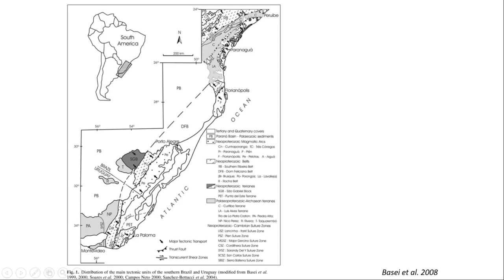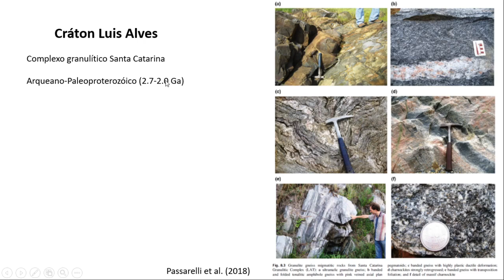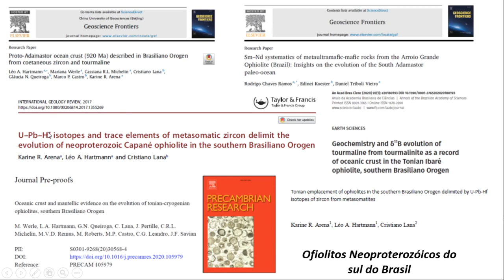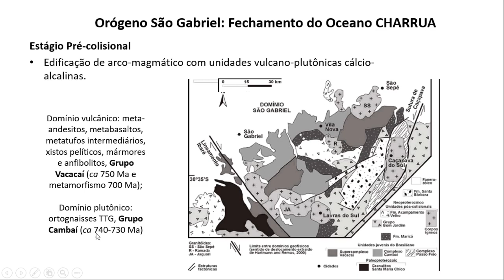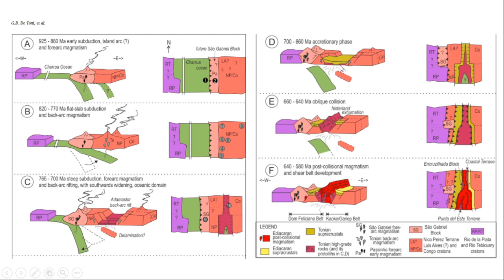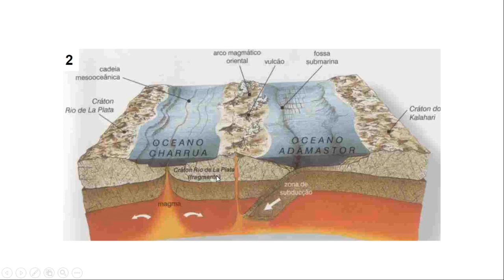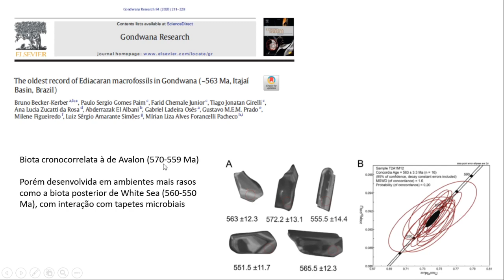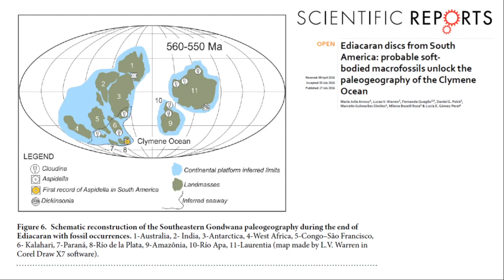Aula 19 Orógenos Dom Feliciano e São Gabriel (Província Mantiqueira Parte IV)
Aula 19 do curso de Geologia e Recursos Minerais do Brasil, professor Fabrício Caxito . Material adaptado para o Ensino Remoto Emergencial do semestre 01/2020 - UFMG.